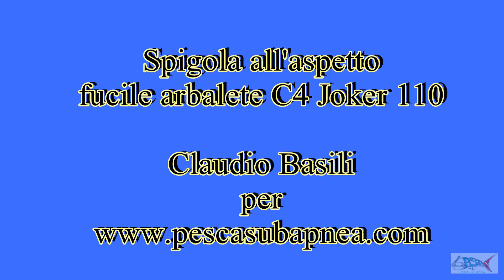Spigola all'aspetto in acqua bassa | Pesca in apnea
Una spigola presa all'aspetto in poca acqua dopo un inizio di agguato lei mi sfila da sinistra, mi immobilizzo e poi sparo a colpo sicuro.